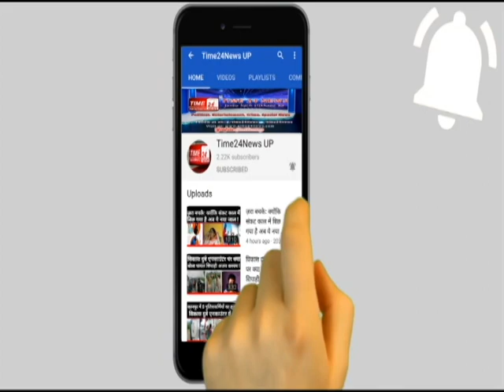बुलंदशहर में रालोद नेता हाजी यूनुस ने अपने भतीजों पर सुपारी देकर जानलेवा हमले का लगाया आरोप !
बुलंदशहर में रालोद नेता हाजी यूनुस ने अपने भतीजों पर फिरौती देकर जानलेवा हमले का लगाया आरोप !